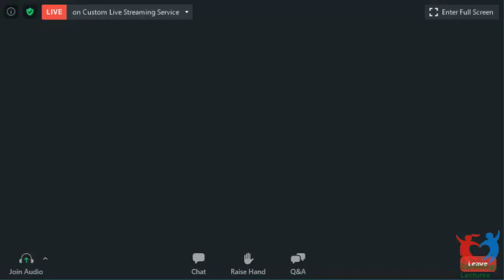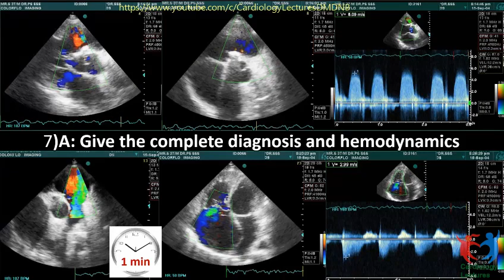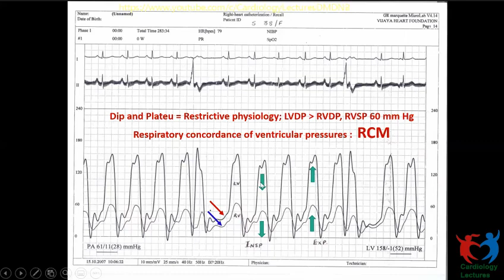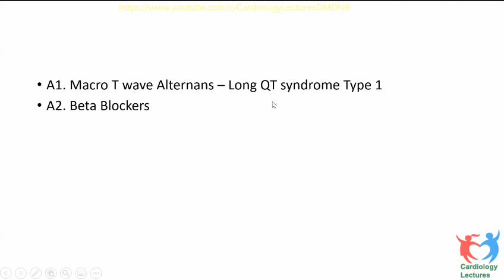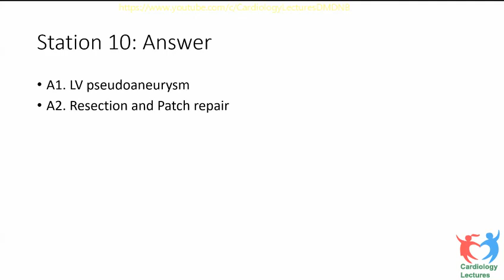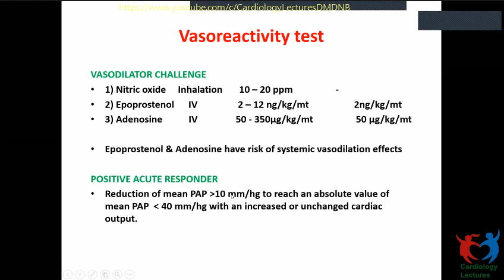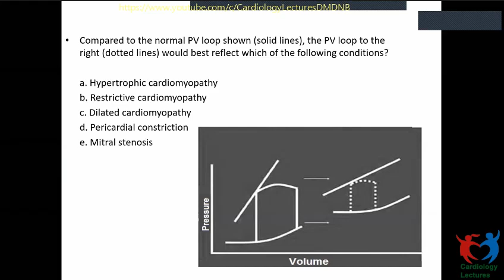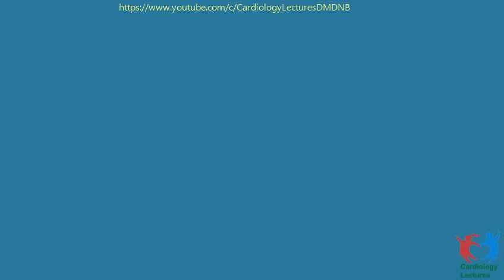MMM Spotters for DNB/DM Exam (OSCE) Dr Shanmughasundaram Dr T R Muralidharan Dr J Ezhilan MMM